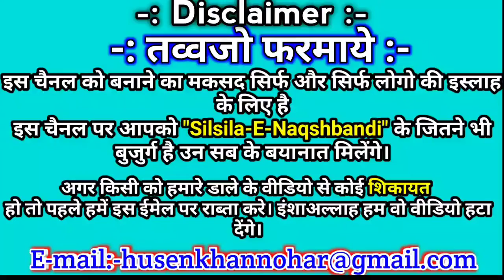Ishak De Bimara Nu Daaru Ni Chahida. Punjabi Munajaat. Hazrat Molana Peer Zulfiqar Naqshbandi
01.The mercy for the worlds Rasulullah Sallahu Alaihi Wa Sallam

02. Sayyedina Hadhrat Abu Bakr Siddiq (radiallahu anhu)

03. Hadhrat Salman Farsi (radiallahu anhu) [Madain].

04. Hadhrat Qasim bin Muhammad bin Abi Bakr (rahmatullahi alaihi)

05. Hadhrat Imam Jafar Sadiq (rahmatullahi alaihi) [Holy City of Madinah Munawwarah].

06. Hadhrat Khuwaja Bayazeed Bustami (rahmatullahi alaihi) [Bastam].

07. Hadhrat Khuwaja Abul Hasan Kharkani (rahmatullahi alaihi) [Kharkhan].

08. Hadhrat Khuwaja Abul Qasim Gorgani (rahmatullahi alaihi) [Jarjan].

09. Hadhrat Khuwaja Abu Ali Farmadi (rahmatullahi alaihi) [Mashad].

10. Hadhrat Khuwaja Yusuf Hamdani (rahmatullahi alaihi) [Turkistan].

11. Hadhrat Khuwaja Abdul Khaliq Gajadwani (rahmatullahi alaihi) [Bukhara].

12. Hadhrat Khuwaja Muhammad Arif Riogri (rahmatullahi alaihi) [Tajikistan].

13. Hadhrat Khuwaja Mehmood Injir Faghnavi (rahmatullahi alaihi) [Bukhara].

14. Hadhrat Khuwaja Azizane Ali Raamitni (rahmatullahi alaihi) [Bukhara].

15. Hadhrat Khuwaja Muhammad Baba Samasi (rahmatullahi alaihi) [Bukhara].

16. Hadhrat Khuwaja Sayyed Amir Kalal (rahmatullahi alaihi) [Bukhara].

17. Hadhrat Khuwaja Bahauddin Naqshband Bukhari (rahmatullahi alaihi) [Bukhara].

18. Hadhrat Khuwaja Ala'uddin Attar (rahmatullahi alaihi) [Hassar].

19. Hadhrat Khuwaja Yaqoob Charkhi (rahmatullahi alaihi) [Dushanbe].

20. Hadhrat Khuwaja Ubaidullah Ahrar (rahmatullahi alaihi) [Samarqand].

21. Hadhrat Khuwaja Maulana Muhammad Zahid (rahmatullahi alaihi) [Hassar].

22. Hadhrat Khuwaja Darvish Muhammad (rahmatullahi alaihi) [Sher Sabz].

23. Hadhrat Khuwaja Muhammad Amkangi (rahmatullahi alaihi) [Bukhara].

24. Hadhrat Khuwaja Muhammad Baqibillah (rahmatullahi alaihi) [Delhi]

25. Hadhrat Khuwaja Mujaddid Alf-Thani (rahmatullahi alaihi) [Sirhind Sharif].

26. Hadhrat Khuwaja Muhammad Masoom (rahmatullahi alaihi) [Sirhind Sharif].

27. Hadhrat Khuwaja Saifuddin (rahmatullahi alaihi) [Sirhind Sharif].

28. Hadhrat Khuwaja Hafiz Muhammad Muhsin (rahmatullahi alaihi) [Delhi].

29. Hadhrat Khuwaja Sayed Nur Muhammad Badaiooni (rahmatullahi alaihi) [Delhi].

30. Hadhrat Mirza Mazhar Janejana (rahmatullahi alaihi) [Delhi].

31. Hadhrat Shah Ghulam Ali Mujaddidi (rahmatullahi alaihi) [Delhi].

32. Hadhrat Khuwaja Shah Abu Sa'eed (rahmatullahi alaihi) [Delhi].

33. Hadhrat Khuwaja Shah Ahmed Sa'eed Dehlvi (rahmatullahi alaihi)

34. Hadhrat Haji Dost Muhammad Kandhari (rahmatullahi alaihi) [Musazai Sharif].

35. Hadhrat Khuwaja Muhammad Usman Damani (rahmatullahi alaihi) [Musazai Sharif].

36. Hadhrat Khuwaja Sirajuddin (rahmatullahi alaihi) [Musazai Sharif].

37. Hadhrat Khuwaja Muhammad Fazal Ali Qureshi (rahmatullahi alaihi) [Miskeenpur Sharif].

38. Hadhrat Khuwaja Muhammad Abdul Malik Siddiqui (rahmatullahi alaihi) [Khanewal].

39. Murshid-e-Alam Hadhrat Khuwaja Ghulam Habib (rahmatullahi alaihi) [Chakwal].

40. Hadhrat Maulana Hafiz Zulfiqar Ahmad Naqshbandi Mujaddidi (DB)

Note:-